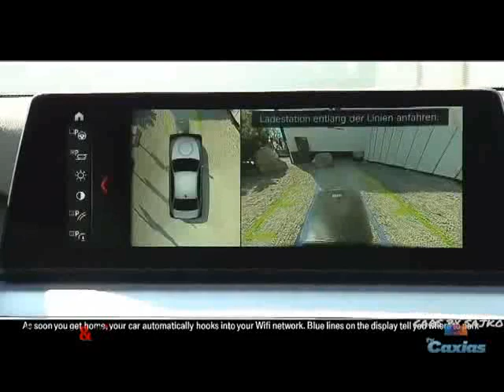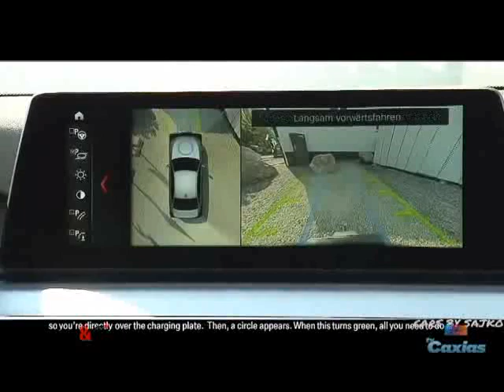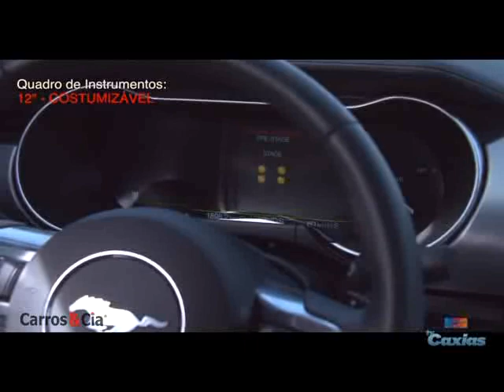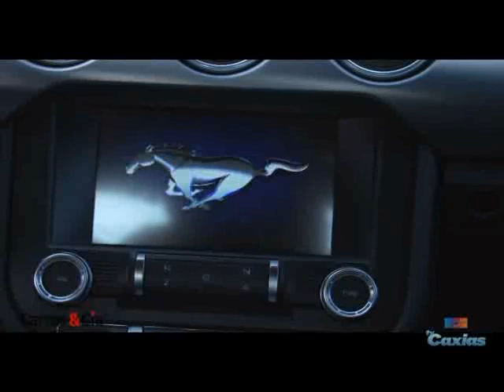Carros&Cia 03-06-18 PGM 322 | Test drive Ford Mustang 2018